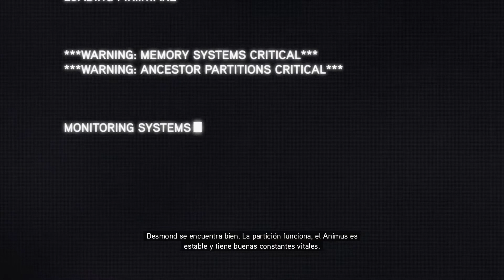Let's Play Assassin's Creed Revelations | PS4 | Español | Capitulo 1 - Regreso a casa, mas o menos